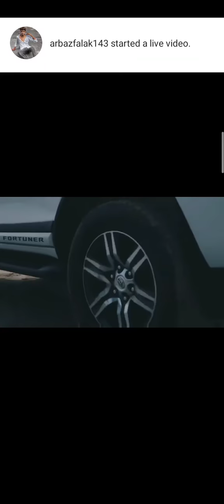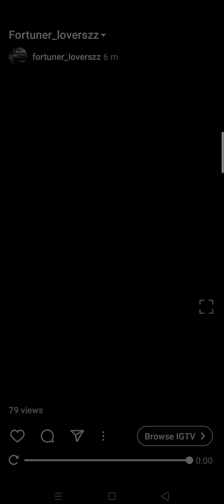Toyota fortuner car lovers status WhatsApp